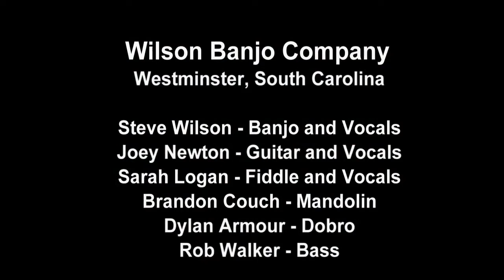Ain't No Grave- Wilson Banjo Company at Gate City, Virginia, 17 June 2017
Wilson Banjo Company is performing "Ain't No Grave" at the 12th Clinch Mountain Music Fest in Gate City, Virginia.  Fiddler Sarah Logan is singing the lead.

Wilson Banjo Company:

Steve Wilson - Banjo and Vocals
Joey Newton - Guitar and Vocals
Sarah Logan - Fiddle and Vocals
Brandon Couch - Mandolin
Dylan Armour - Dobro
Rob Walker - Bass

The band is based in Westminster, South Carolina and the gentlemen are all from nearby areas in both South Carolina and Georgia.

Sarah Logan, a native of Maine,  is attending nearby East Tennessee State University in Johnson City, Tennessee and is studying in  Dan Boner's Bluegrass, Old Time, Celtic, and Country Music Studies Program in the Department of Appalachian Studies.